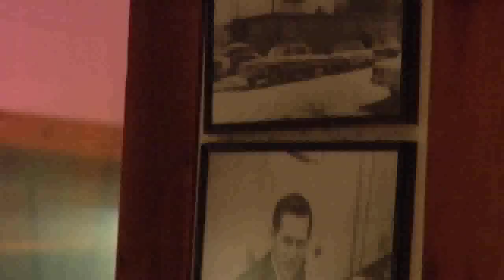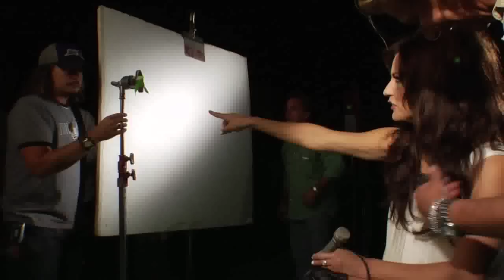Elvis Presley & Martina McBride - Behind The Scenes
The new video from the Elvis Presley Christmas Duets CD. Using state of the art technology, a new video for the Elvis and Martina McBride duet of "Blue Christmas" takes you back some 40 years ago to when Elvis first recorded this song, only this time, with Martina joining him. Now see how it was done.  Take a look at this behind the scenes video!

Stream Essential Martina on Spotify: spoti.fi/2lhKBe4